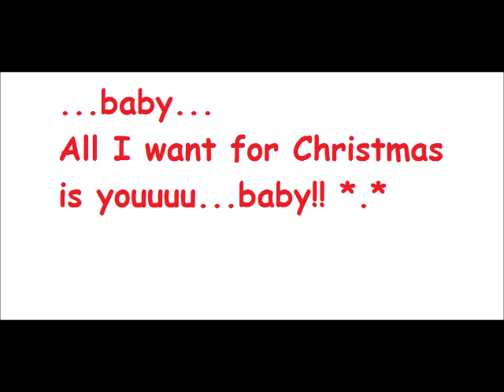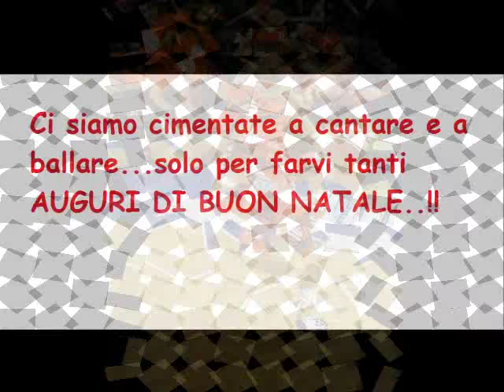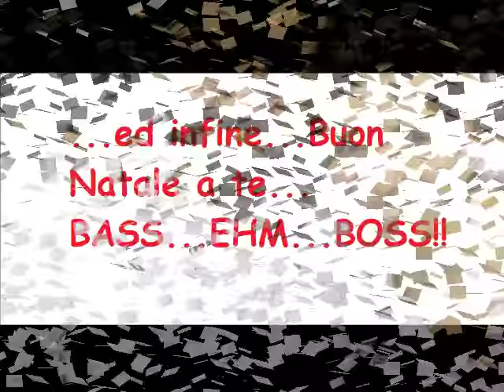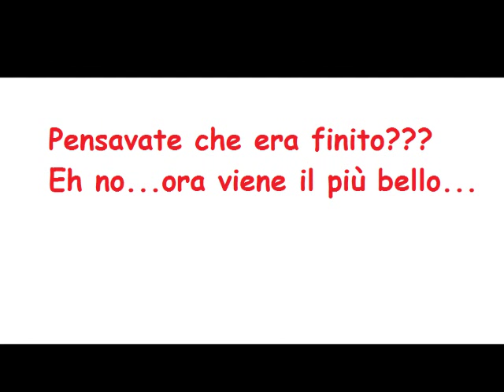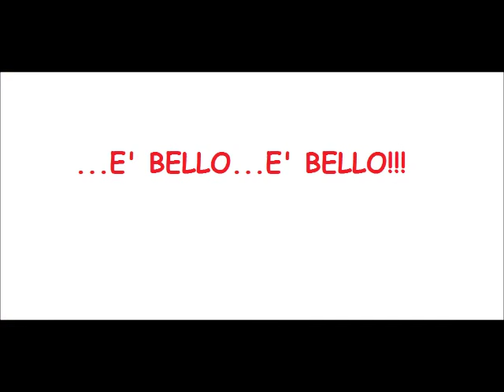Givova Ladies Scafati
Tanti Auguri di Buon Natale dalla Givova Ladies Scafati!